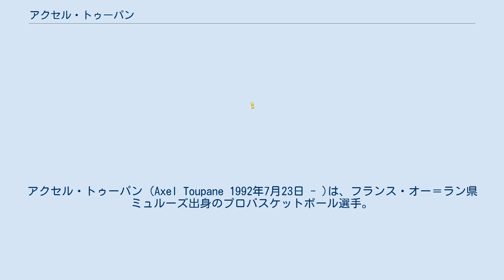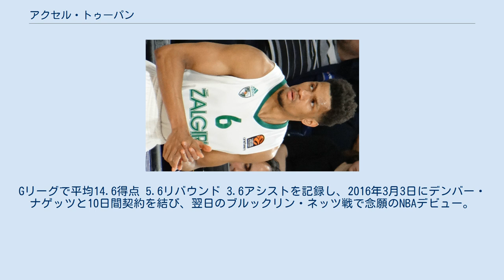アクセル・トゥーパン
ラプターズ・905の選手
アクセル・トゥーパン (Axel Toupane 1992年7月23日 - )は、フランス・オー＝ラン県ミュルーズ出身のプロバスケットボール選手。
 2011年に地元のストラスブールIGでプロデビュー。
年々アベレージを上げた後に2014年のNBAドラフトにエントリーするも、どのチームからも指名を受けることが出来なかったトゥーパンだったが、同年夏のNBAサマーリーグにダラス・マーベリックスの一員として参加。
2014-15シーズンはストラスブールIGで自己最高の平均7.5得点を記録し、LNBのカップ戦二冠王も経験した。
 2015年夏のNBAサマーリーグでトロント・ラプターズの一員として参加したトゥーパンは、7月23日にラプターズとシーズンキャンプに関する契約を締結。
開幕ロースター入りを目指すも、開幕前に解雇。
解雇後に傘下のラプターズ・905に送られ、NBA入りを目指すことになる。
Gリーグで平均14.6得点 5.6リバウンド 3.6アシストを記録し、2016年3月3日にデンバー・ナゲッツと10日間契約を結び、翌日のブルックリン・ネッツ戦で念願のNBAデビュー。
2度目の10日間契約が終了した3月24日に、正式に2年契約を締結した。
しかし、10月15日に解雇された。
その後ラプターズ・905に復帰。
2017年2月23日にミルウォーキー・バックスと10日間契約を結んだものの、2度目の契約は更新されず、ラプターズ・905に復帰。
4月8日にニューオーリンズ・ペリカンズと契約した。